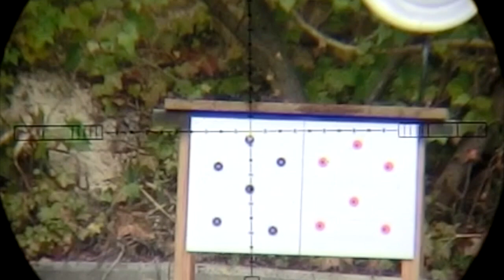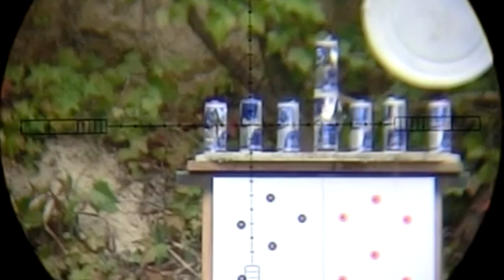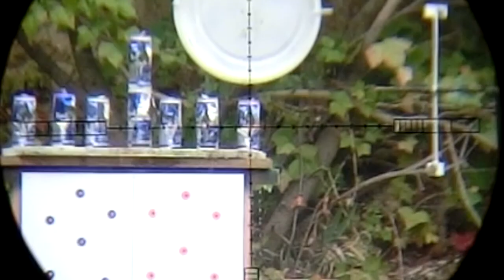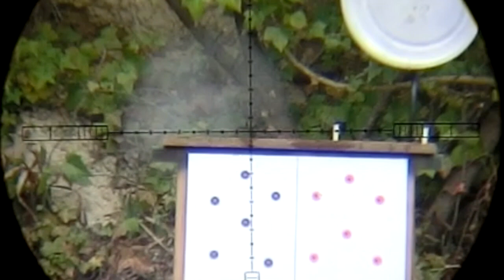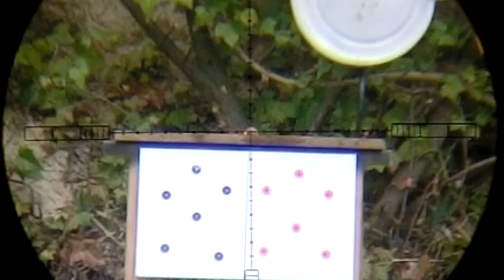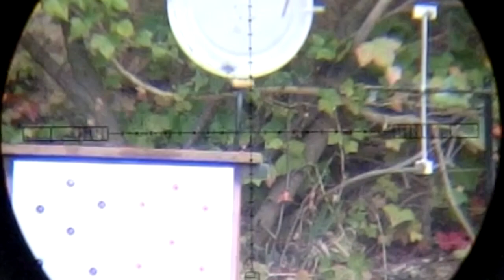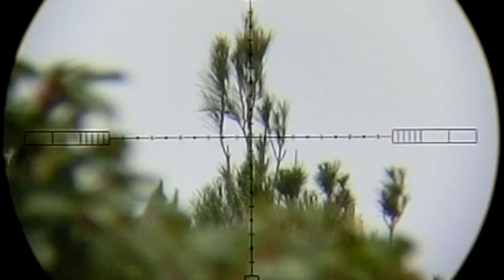Fx Crown .25 shooting